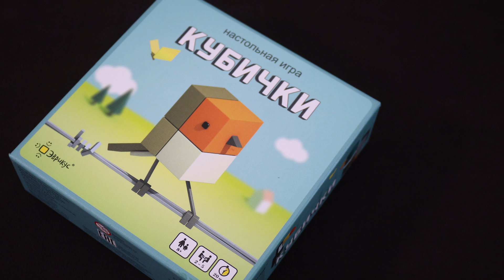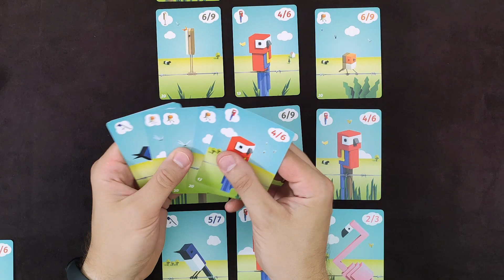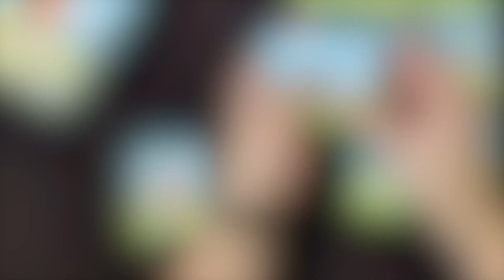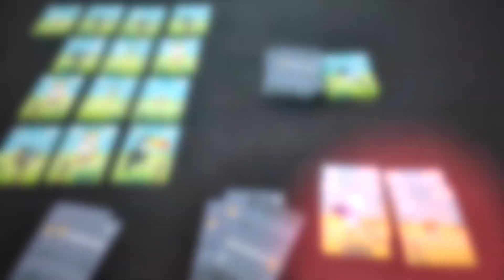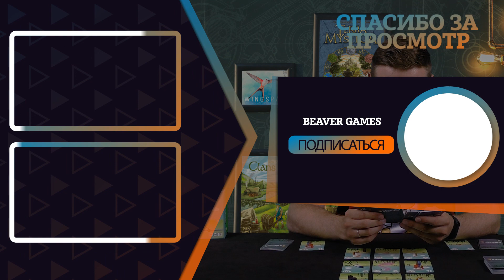Кубички Настольная Игра Обзор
Настольная игра Кубички - карточный филлер, на составление комбинаций, в котором игрокам предстоимт собирать кубичек одного вида, чтоб бы составлять из них стаи. Однако делать это предстоит хитрым и довольно интересным способом.

Данные средства будут потрачены на зарубежные новинки, а так же обновление аппаратуры для сьемок

Web money:
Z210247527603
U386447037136